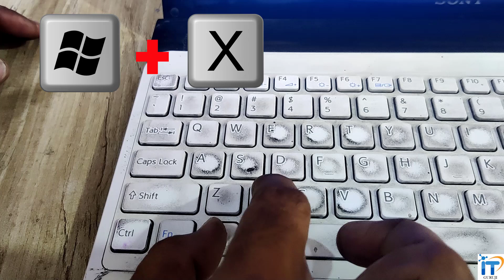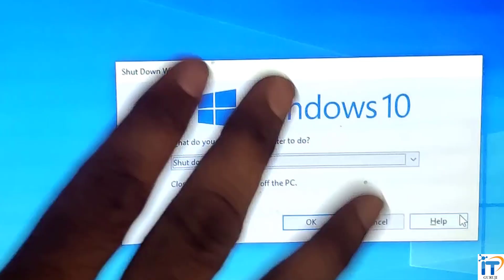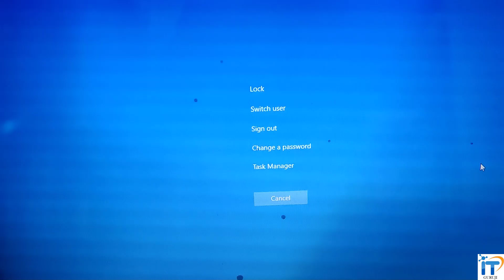Laptop Shutdown Shortcut Key | How to Shut Down Laptop With Keyboard | Laptop Shutdown Kaise Kare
How to Shut Down Laptop With Keyboard Windows 10 / 11 / 7 / 8 || Shutdown Laptop Using Keyboard | Laptop Shutdown Shortcut Key | Laptop Shutdown Kaise Kare

Query:-
how to shut down laptop with keyboard windows 10
how to shut down laptop with keyboard windows 11
how to shut down laptop with keyboard lenovo
how to shut down laptop with keyboard hp
how to shut down laptop completely
how to shut down laptop with keyboard dell
how to shut down laptop when it is hang
how to shut down laptop shortcut key
how to shut down pc with keyboard
how to turn off laptop using keyboard
laptop shutdown kaise kare
laptop shutdown shortcut key